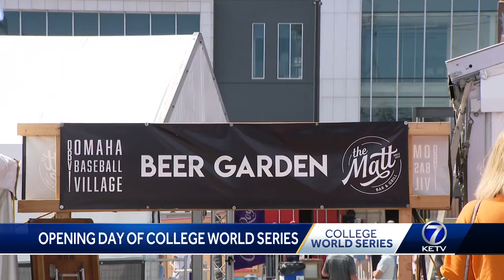Sights and sounds of the College World Series from Baseball Village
It's officially opening day of the College World Series in Omaha.